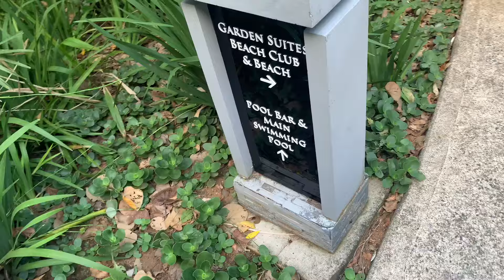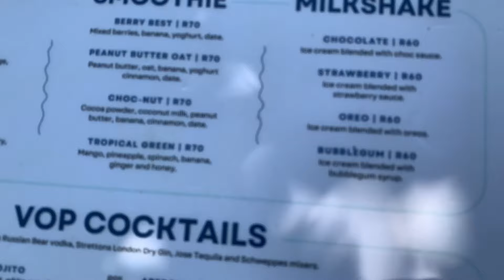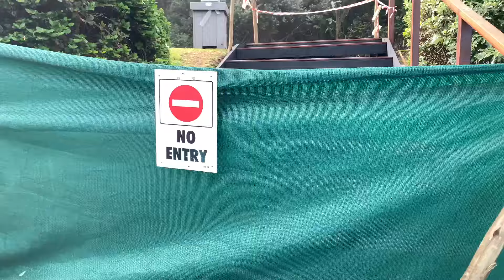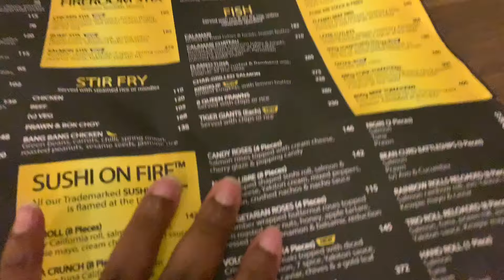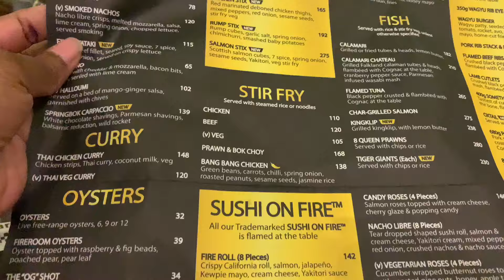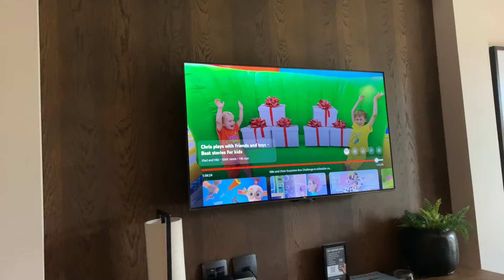OUR FAMILY HOLIDAY | DURBAN VLOG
Join us on our family vacation. We drove our new car to Durban and we had so much fun!! See what we got up to.